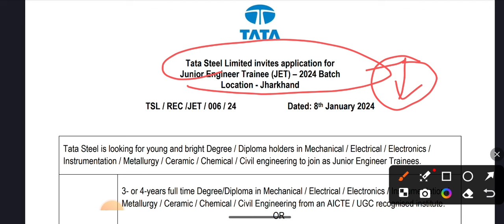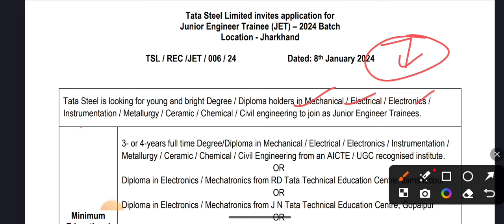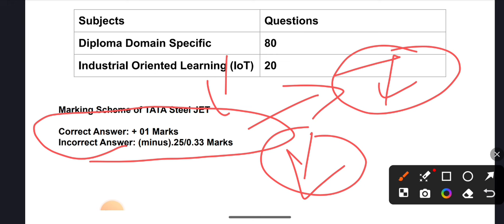Tata Steel JET Syllabus 2024 || tata steel junior engineer syllabus for all branches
🔰𝐊𝐞𝐲𝐰𝐨𝐫𝐝𝐬 ☟

tata steel Junior Engineer Trainee 2024

Junior engineer
Junior engineer mechanical preparation
Junior engineer salary
Junior engineer vacancy 2025
Mnc, Mnc job vacancy 2024
Mnc jobs for freshers,l
Mnc jobs for freshers 2025
Recruitment 2024
Tata steel je recruitment 2024
Tata steel jobs, Tata steel jobs 2024
Tata steel plant recruitment 2024
junior engineer kaise bane,l
 junior engineer kya hota hai
mnc jobs

Junior engineer
Junior engineer salary
Junior engineer vacancy 2024
Mnc
Mnc job vacancy 2024
Mnc jobs for freshers
Mnc jobs for freshers 2024
Recruitment 2024